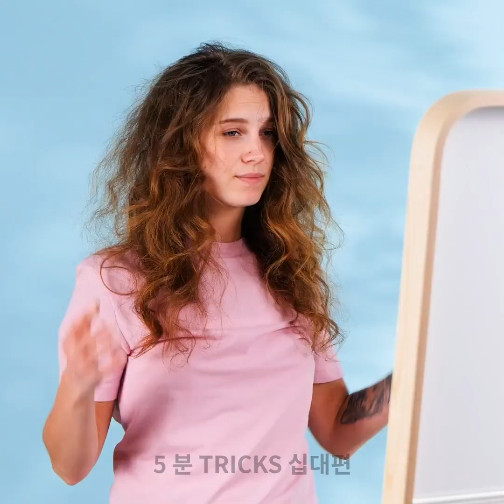스타일리시하게 보이는 뷰티 팁과 메이크업 비법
타임스탬프:
00:00 입술을 위한 꿀팁
00:49 뷰티 팁
05:03 스마트한 메이크업 팁
13:44 귀여운 컬을 만드는 방법